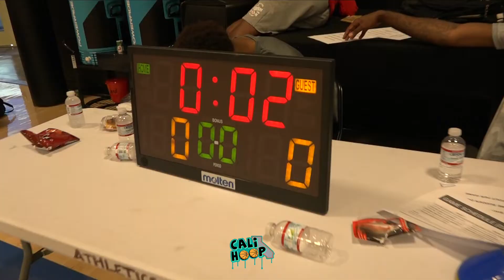Jamyus Jones GRC